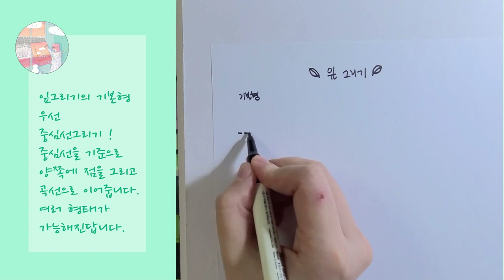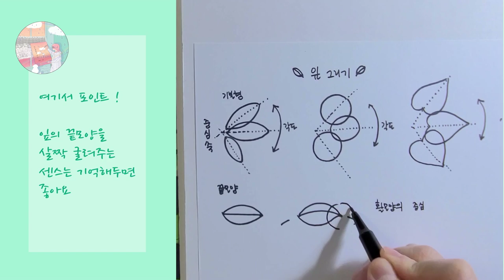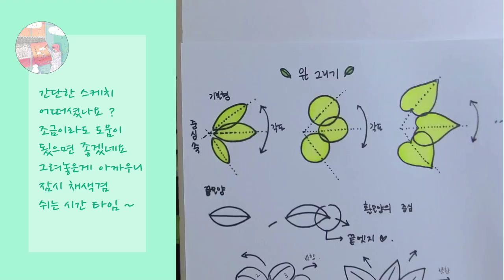식물 그리는법 _ drawing tutorial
안녕하세요 일러스트레이터겸 미술샘 치크팔레트 입니다.
다양한 드로잉/스케치 , 채색작업 (수채화/디자인마커/색연필/아크릴 등 ) & 강의를 업로드하고 있습니다.
행복한 그림 작업 하시길 바래요 ! 그림을 좋아하는 모든 분들을 응원합니다 ^^

 이 그림영상은 상업적 이용 불가합니다. 직접 그린 소중한 작업영상이니 양해부탁드려요~

V 오프라인 미술 클래스 (연남동 미술공방&학원) 수강신청 블로그

V Naver grafolio _ 그림연재중